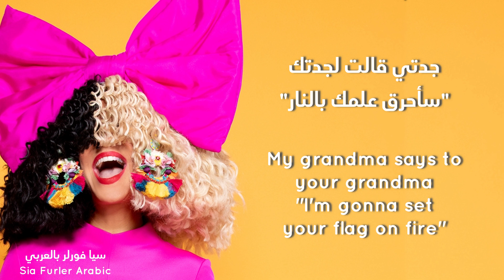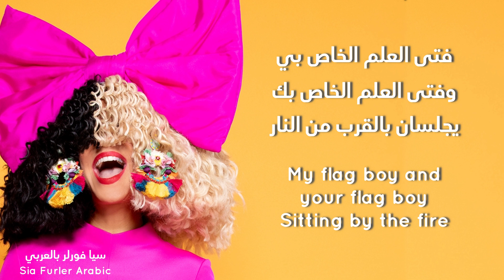ترجمة أغنية Iko Iko بصوت سيا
كوفر سيا لأغنية IKO IKO
للتوضيح:
وجدت صعوبة كبيرة في ترجمة كلمات الأغنية ترجمة دقيقة
لأنها تتضمن لغة أخرى
وبعد البحث عن معنى الأغنية اتضح أن هناك اختلاف في المعنى واخترت الأوضح من وجهة نظري

الأغنية قديمة جدا وتم اعادت تسجيلها من قِبل فرقة The Dixie Cups وتغير لبعض كلماتها
لذا ستلاحظون عدم وضوح بعض الكلمات

شكرًا لكم على مشاهدة الفيديو
يمكنكم الإشتراك والضغط على علامة الجرس (التنبيهات) ليصلكم جديد الفيديوهات المترجمة.